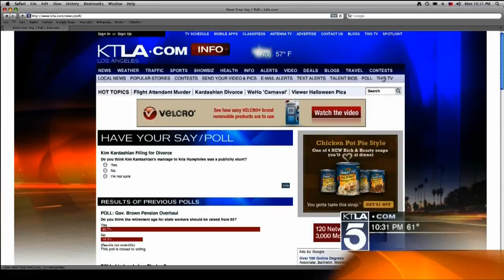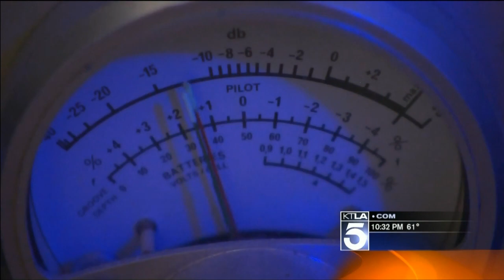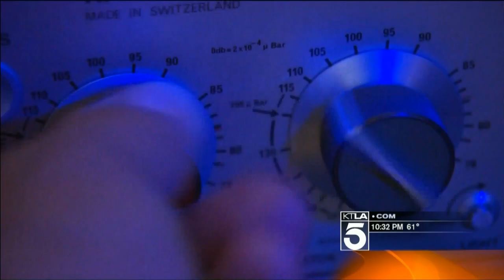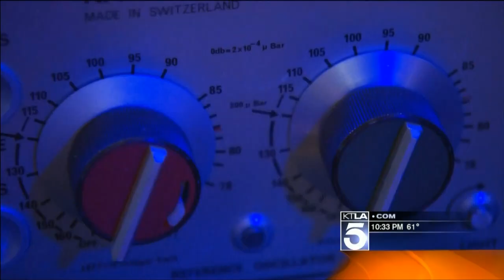The Lost JFK Tapes (Parts 1 & 2)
Helen O'Donnell's collection of more than 200 hours of audiotape chronicling the John F. Kennedy White House. Recorded in the 1960's and boxed up for decades, KTLA's Dave Malkoff has a extraordinary look into the past.

We talked to the daughter of Kenneth O'Donnell.
Kenny was Robert F. Kennedy's best friend. He worked with both JFK and RFK in the White House and was as close as brothers with the two men.  Before he died in 1977, Kenny recorded hundreds of hours of interviews on audio tape. There are facinating, first-hand accounts of those historic times on the tapes. KTLA got access to the recordings.

Helen is working on her own forth coming book and film titled The Immortals, Jack, Frank, Marilyn & Dad